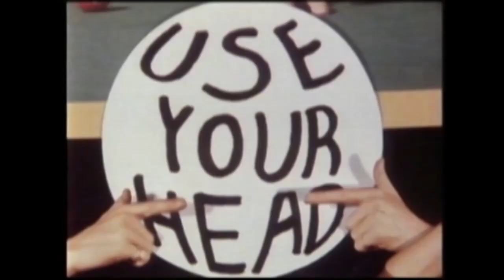vSpy vSpy - Use Your Head (music video)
The mighty vSpy vSpy and 'Use Your Head'.